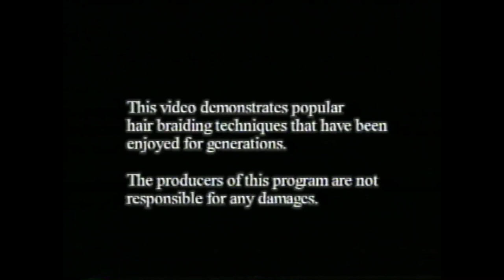Beautiful Braids (1996)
Beautiful Braids (1996) by Forrest Video